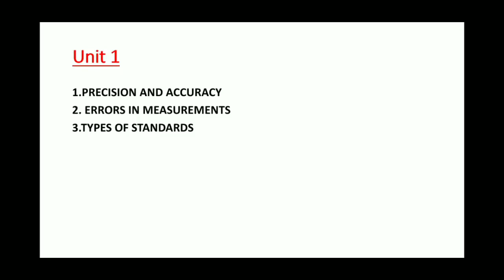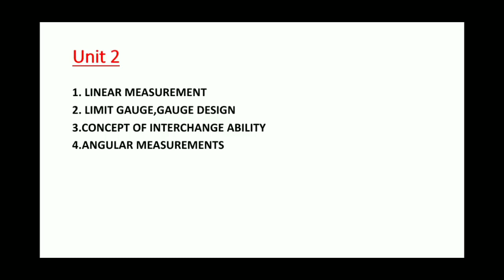ME6504 - Metrology and Measurements (MM) Reg 2013 | Saran Jayasankar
Here You Can Get

1) Unit 4 & 5 Important Questions
2) Exclusive Part A & Part B Questions In Pdf
3) Exclusive Exam Tips
4) Surprize for Viewers

Follow this link to join my WhatsApp group Follow this link to join my WhatsApp group